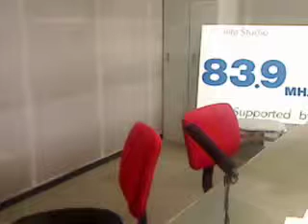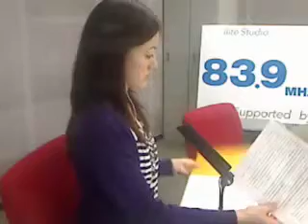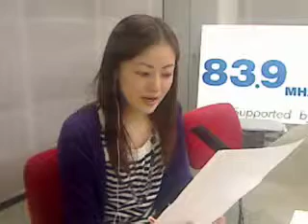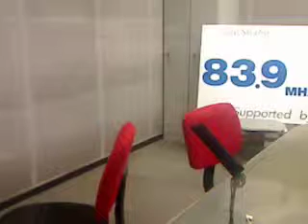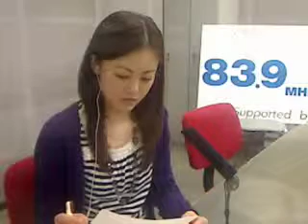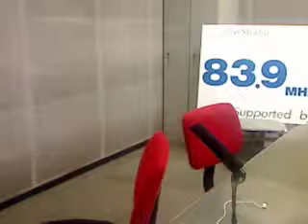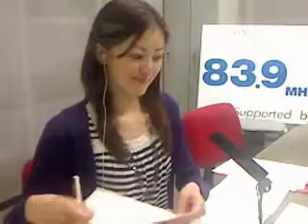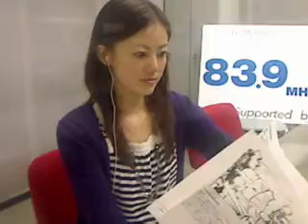金曜ハミング2010.5.7#1